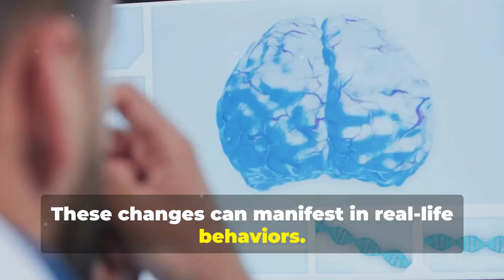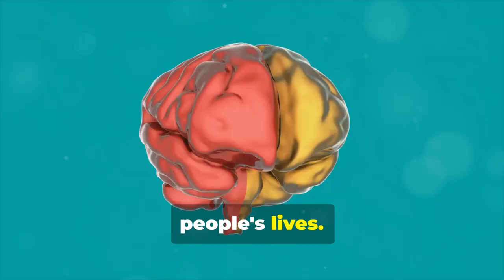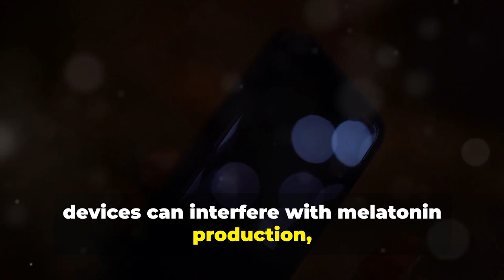How Internet Addiction Rewires Young Minds: Unveiling the Science